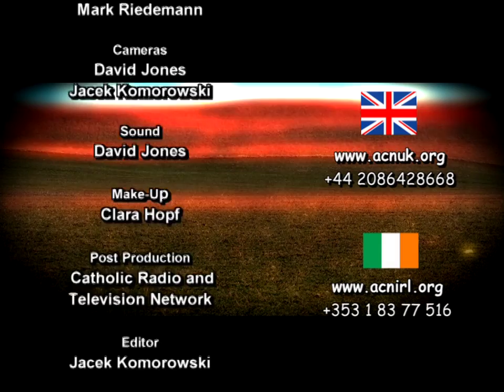280 - Africa: The Future of Humanity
Invited: Cardinal Robert Sarah
A native of the West African country of Guinea, Cardinal Robert Sarah was named the Archbishop of Conakry at the tender age of 34 - at that time the youngest bishop in the world prompting then Pope John Paul II to bestow upon him the nickname "the boy bishop". Cardinal Robert Sarah today is the President of the Pontifical Council Cor Unum, responsible for the Church's international development aid programs.
Host Mark Riedemann interviews His Eminence Cardinal Robert Sarah about his story and the growing role and influence of Africa in the Church and world stage.
Duration: 27'
Date of Production: 2013

WGW
Africa